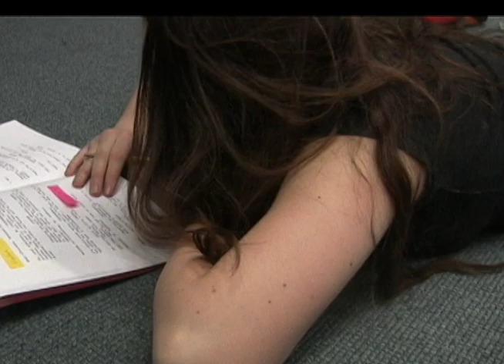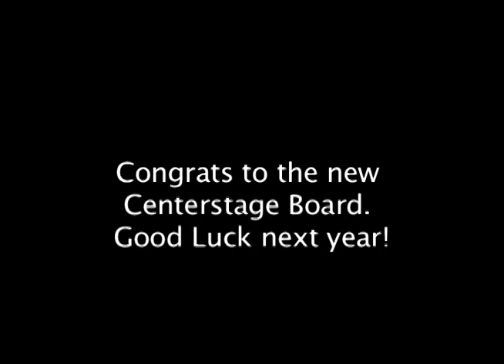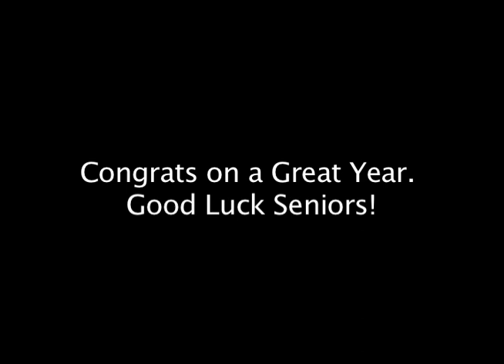Centerstage Video 2013-2014